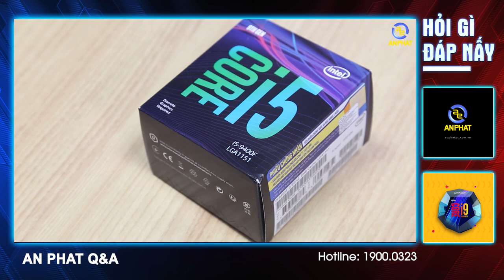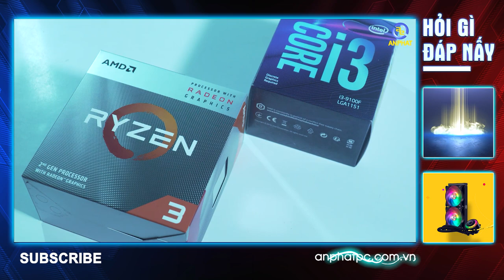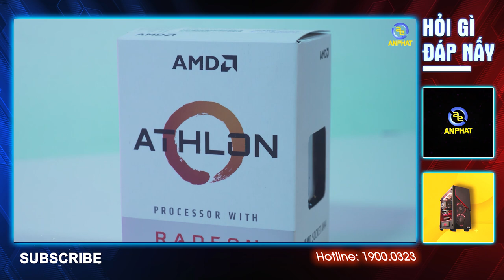Hỏi đáp #11 - Nên chọn mua RX 5700XT hay RTX 2060 | An Phat PC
Anh em đừng quên đặt câu hỏi cho chúng mình nhé !